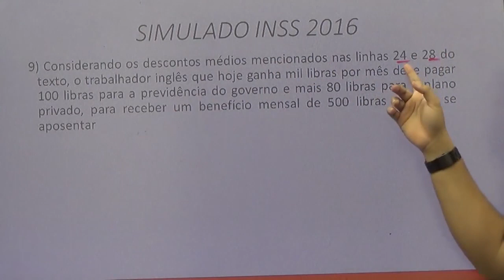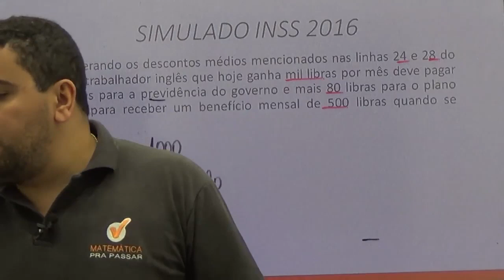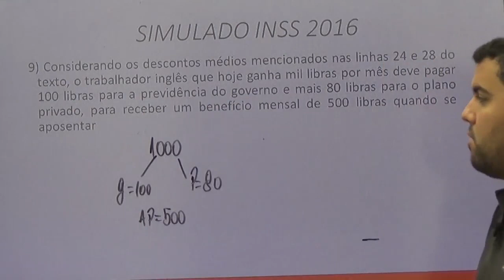Raciocínio Lógico para INSS |Dica 32| Porcentagem ficou fácil